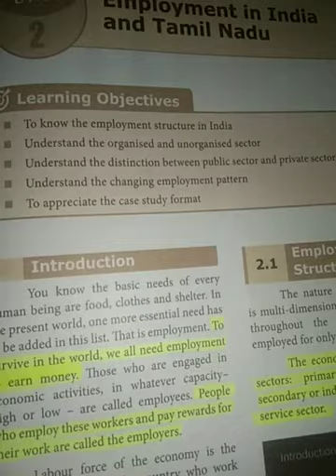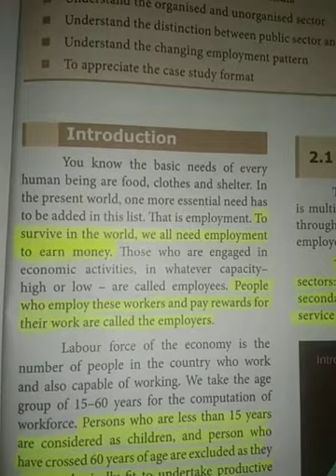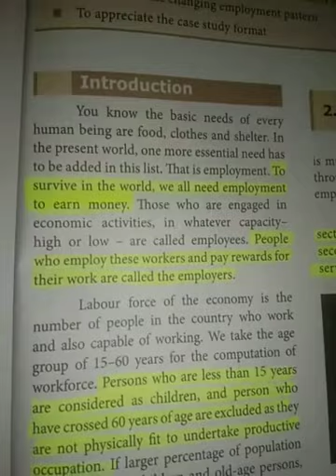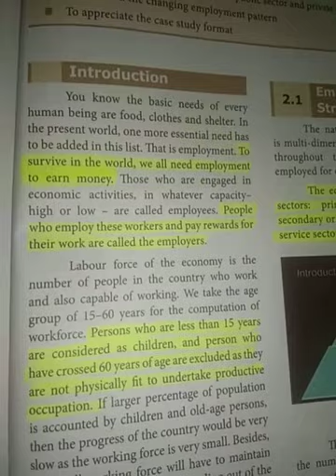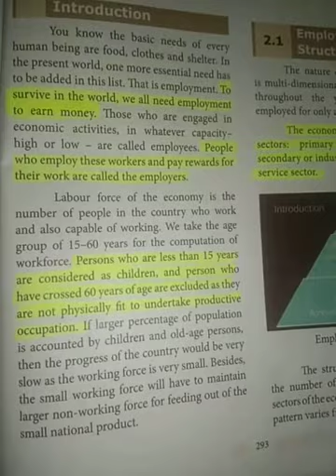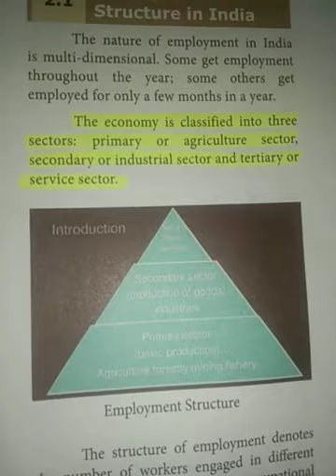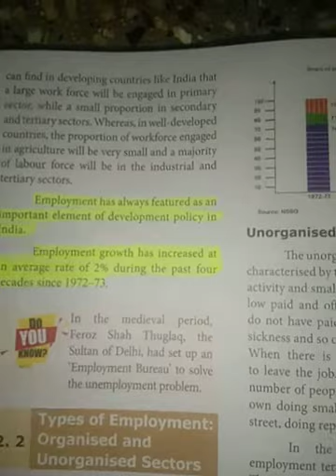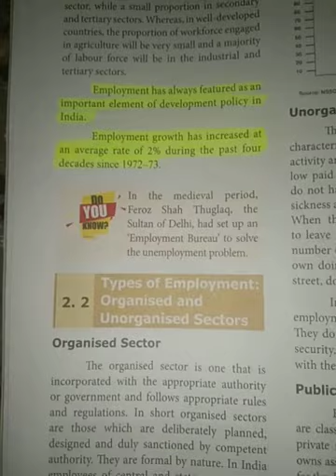TN 9th | Social | Economics | Unit-2 | Part-1